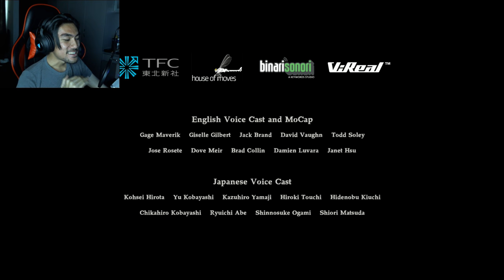Resident Evil EOZ with RezZaDude - SUSAH GILA!